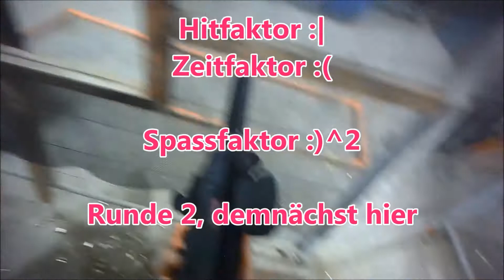IPSC PCC - Panther Cup 2020 1v2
Januar 2020